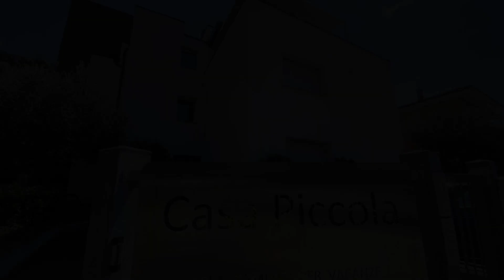Casa Piccola Torbole, Nago-Torbole, Italy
About Property:
You're eligible for a Genius discount at Casa Piccola Torbole! To save at this property, all you have to do is sign in.
Set 800 metres from the shore of Lake Garda in Torbole, Casa Piccola Torbole offers air-conditioned apartments with a free parking space and free WiFi. It features a garden and terrace.

Garden-view apartments at Casa Piccola Torbole all come with a fully equipped kitchenette with dishwasher.
Property Type: Hotel
Address: Via Strada Piccola 36 (Check-in at Via Benaco 7), 38069 Nago-Torbole, Italy
Searching For
1. Casa Piccola Torbole - Nago-Torbole - Italy
2. Casa Piccola Torbole - Nago-Torbole - Italy Address
3. Casa Piccola Torbole - Nago-Torbole - Italy Rooms
4. Casa Piccola Torbole - Nago-Torbole - Italy Amenities
5. Casa Piccola Torbole - Nago-Torbole - Italy Offers and Deals
Audio Credit:
Track Title: Blank Slate
Artist: VYEN